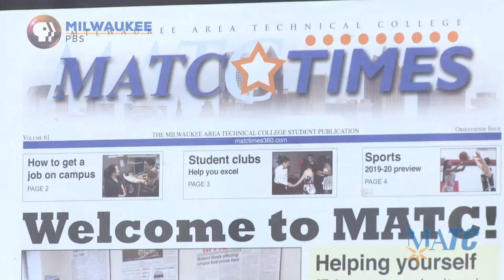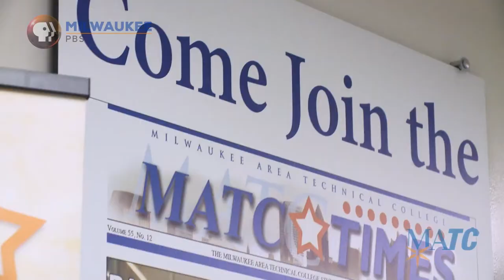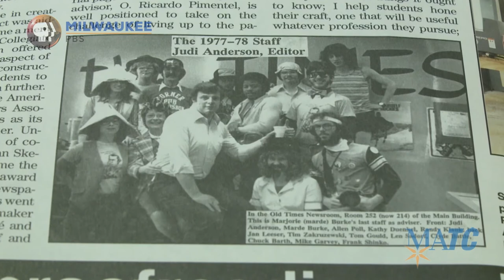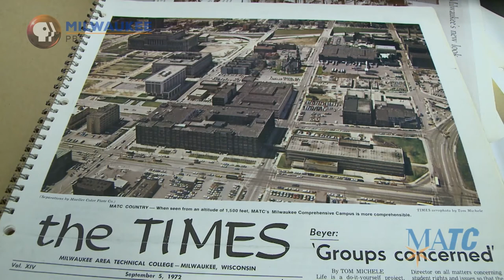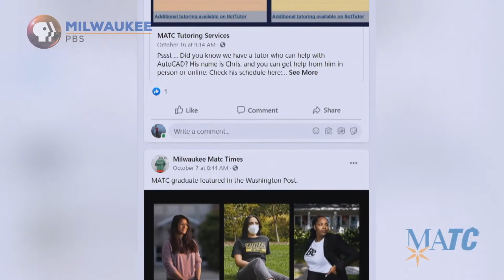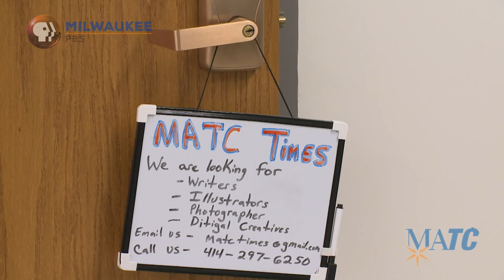MATC Times Feature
TV Video Production student producer Ellis Lynch takes a behind the scenes look at the MATC Times. Watch as the award-winning newspaper plans its 2020 Election coverage.